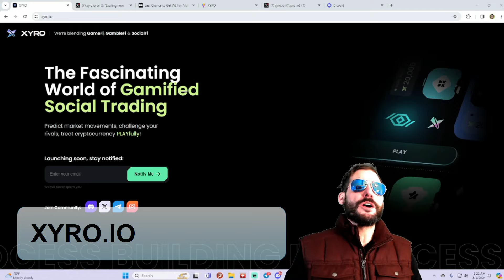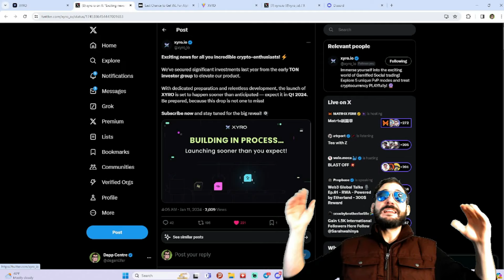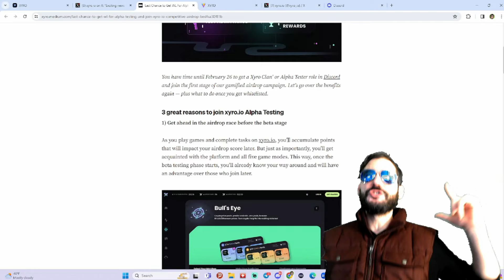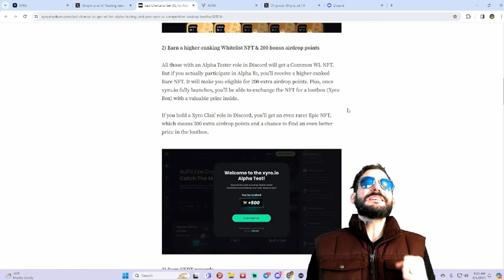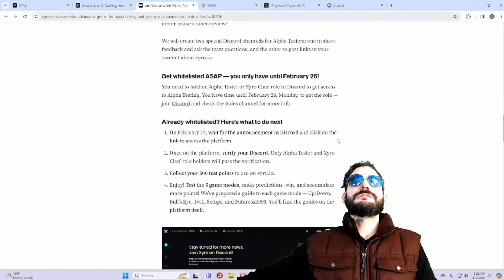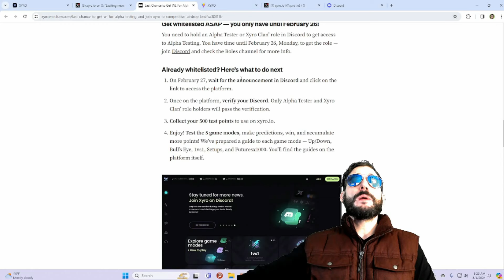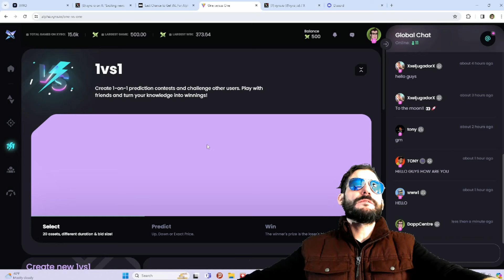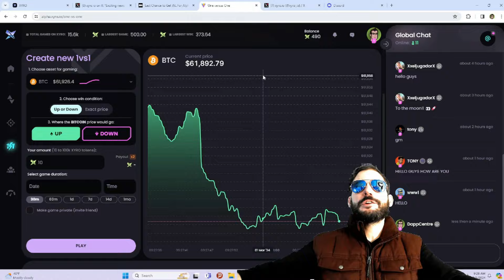XYRO 🔥 🤑 PREDICT THE PRICE AND WIN! 🤑 BLENDING GAMEFI GAMBLEFI & SOCIALFI! 🚀🚀